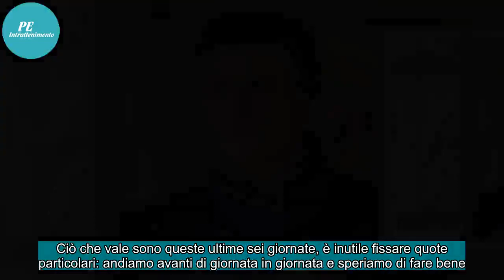✅ Torino, Mazzarri: "Non sarà un crocevia, ma dovremo essere al top"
Niente calcoli, tabelle neanche a parlarne, la parola “crocevia” bandita dal vocabolario. Perché, a sei giornate dalla fine, l’unica cosa che conta è "superare il nostro limite rappresentato dal concretizzare molto meno rispetto alle tante occasioni da gol che creiamo in ogni partita". Walter Mazza...